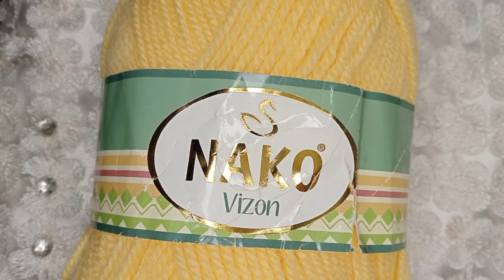Oh my god! what a beauty🧶 I've never seen this style of crochet before .New crochet stitch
crochet Patterns
crochet Stitches
crochet designs
crochet knitting cardigan
crochet baby blanket pattern
patrón de tejido de ganchillo
easy crochet pattern making
scarf sweater bag crochet patterns
crochet bedspread
knitting Crochet
crochet knit stitches
crochet bag for beginners
Have been crocheting for years! I advise you to make this crochet pattern.
crochet pattern
crochet knitting sweater
crochet stitches
knitting crochet
easy crochet pattern for beginners
crochet my love